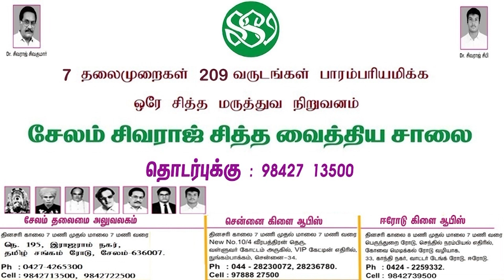இலங்கையின் நிலைக்கு வாரிசு அரசியல் காரணமா ? - பாண்டே பதில் | Rangaraj Pandey about Sri Lankan Crisis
சாணக்யா!